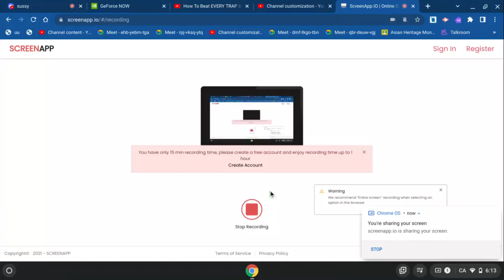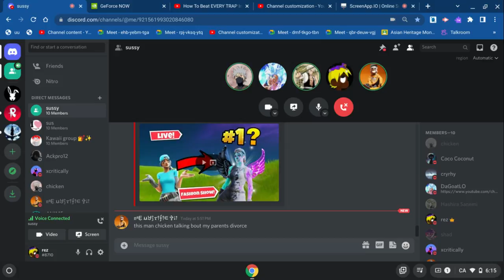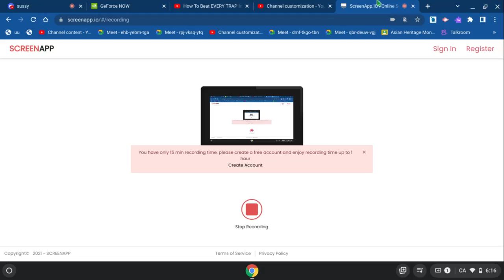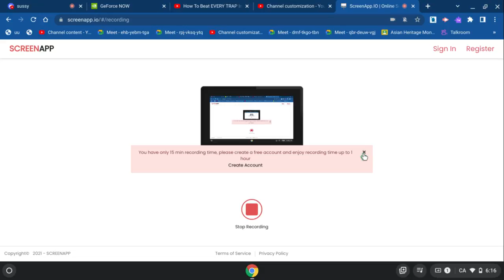discord calls be like *pt 2